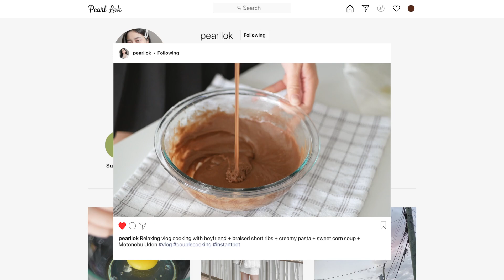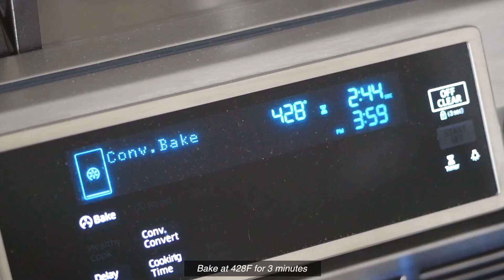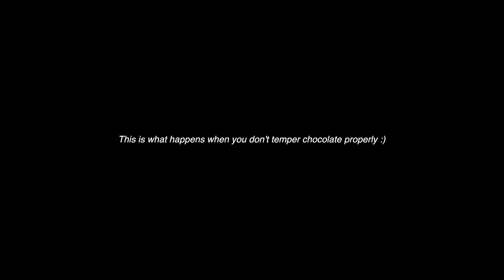Chocolate Madeleine with Chocolate Shell 🍫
Double chocolate Madeleines!
Chocolate Madeleine with a dark chocolate shell perfect for chocolate lovers
Also tempering chocolate is hard and a pain in the butts

🌙 R E C I P E:
Ingredients:
- 2 eggs
- 90g sugar
- 30g agave syrup
- 100g all purpose flour
- 3g baking powder
- 10g cocoa powder (roasted soy bean powder)
- 100g melted unsalted butter
- 124 g dark chocolate (enough to make 11 shells)

Method:
1. To make madeleines, whisk eggs and sugar together until frothy in a medium size bowl
2. Add the agave syrup and whisk until thick, frothy, and pale in colour
3. Sift in all purpose flour, baking powder, and cocoa powder. Whisk gently until smooth
4. Add in the melted butter gradually and combine until smooth, you'll be able to make ribbons
5. seal with a lid and let it sit in the fridge for at least 1.5 hours
6. preheat the oven to 428F and grease the madeleine pan
7. fill up the wells of the madeleine pan leaving a tiny bit of space for rising
10. Bang the pan to release large bubbles. Bake at 428F for 3 minutes then reduce heat to 395F and bake for another 7 minutes. Chill on cooling rack
11. Temper the dark chocolate, fill up the wells with some chocolate then gently press and nudge the madeleines in. Cool in the fridge for an hour and pop them off the pan

*makes around 16 madeleines (without chocolate shell)

🌙 O N  M E:
- black see through top: Couturist (sold out)
- earrings: Korea

Filmed and edited by Pearl Lok. My videos are only posted on my Youtube channel. Videos violating these terms will be reported without warning.

There are no ads in this video.